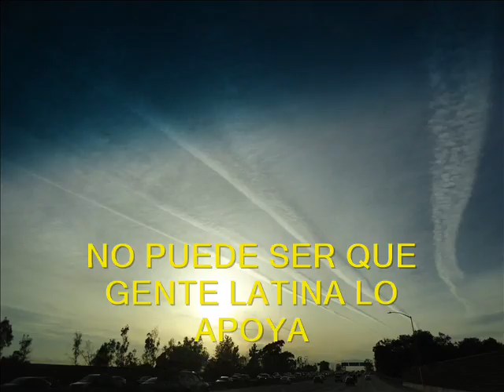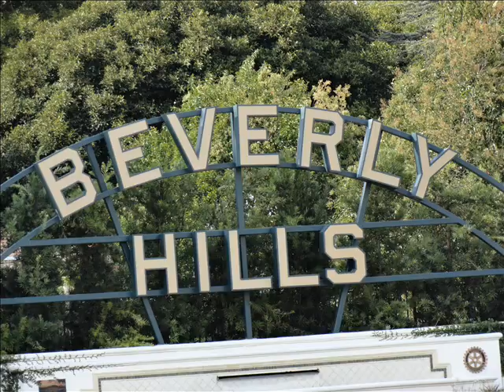UNA COPIA DE CARICATURA MAL HECHA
BUENO AQUI DIGO MI OPINION PROPIA DE ESTO, QUE SI SUCEDE, SERIA UN GRAN DESASTRE  PARA EL MUNDO ENTERO!